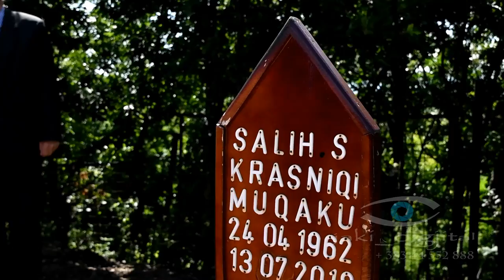Homazhe ne pervjetorin e Salih Muqakut dt. 13 korrik 2019